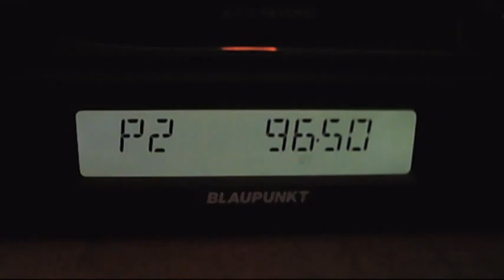fm dx european sporadic-e 17:14